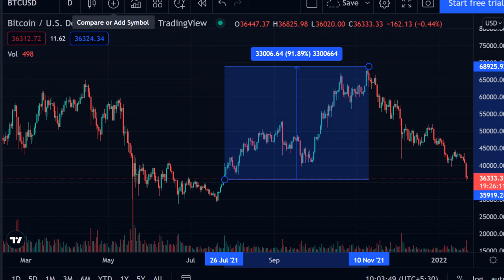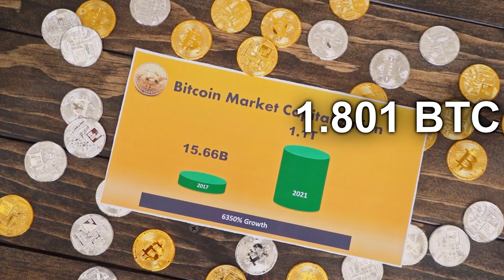ESSA É A MELHOR OPORTUNIDADE PARA O BITCOIN CRESCER!!